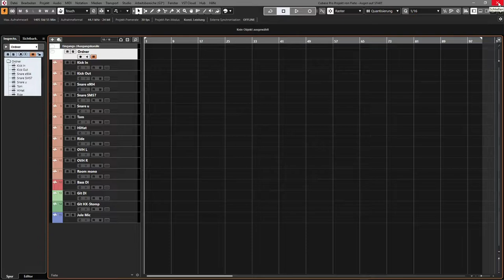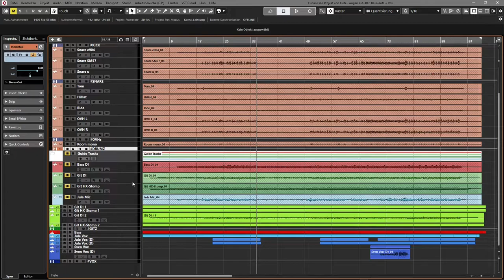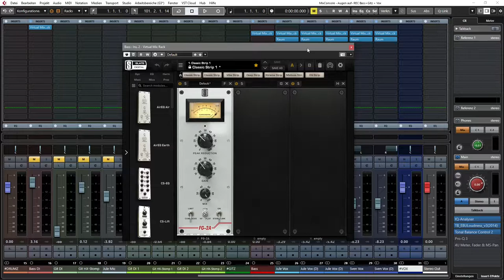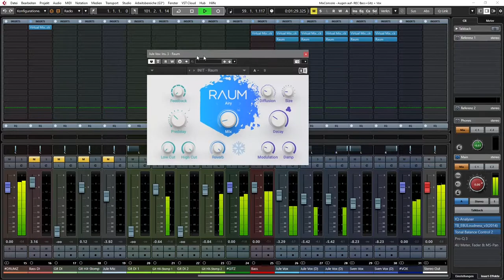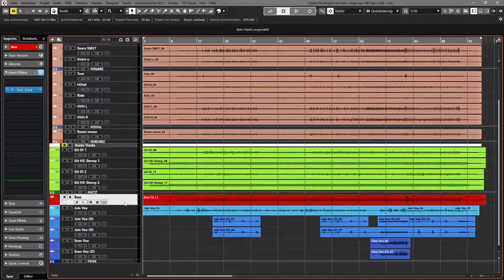Cubase Einsteiger Guide - TEIL 8 (Recording Projekt Orga)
In diesem Video gehe ich noch mal kurz auf meine "Orga" der Recording Session mit Cubase ein.
Im Anschluss gibt´s die rohen Spuren, so wie aufgenommen, zu hören (und sehen)...
Hautschlachreintrinkteuchnochnbierundlockerbleiben ;-)